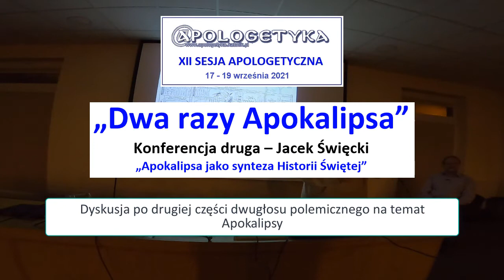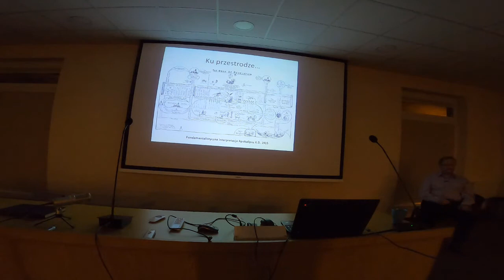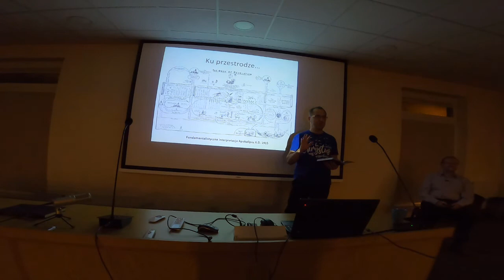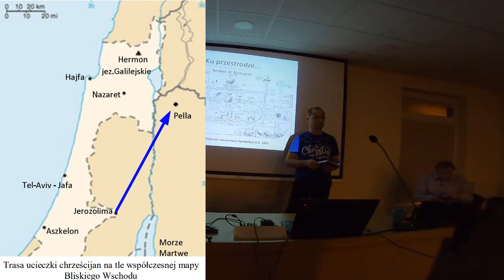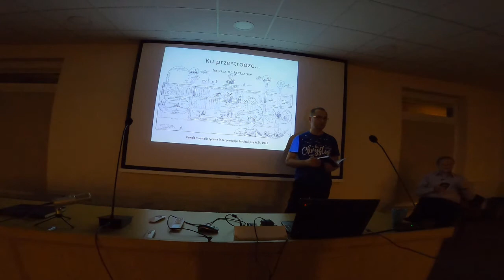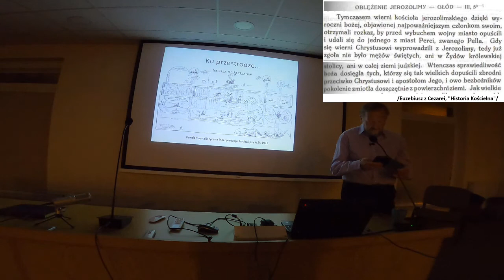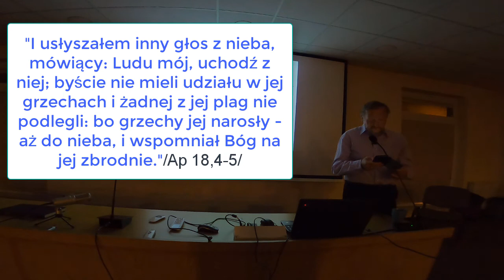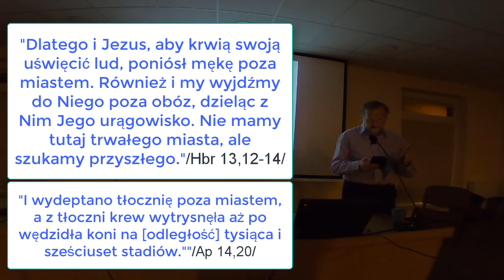Apokalipsa jako synteza Historii Świętej - dyskusja